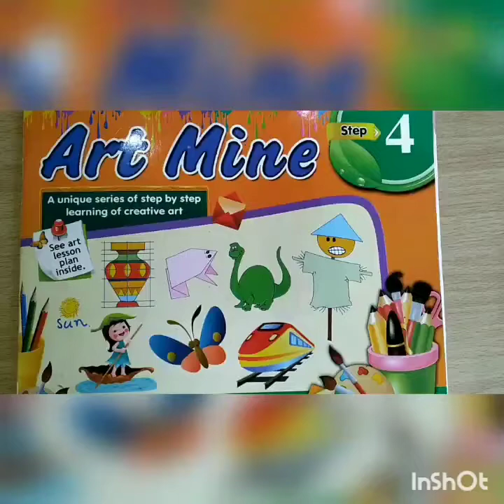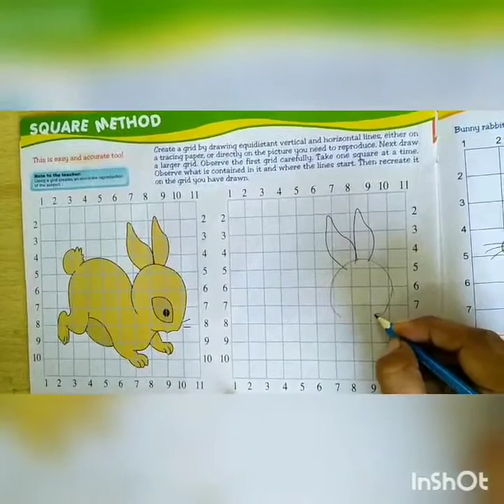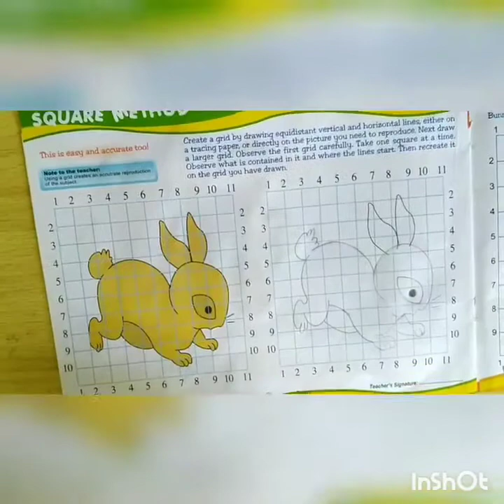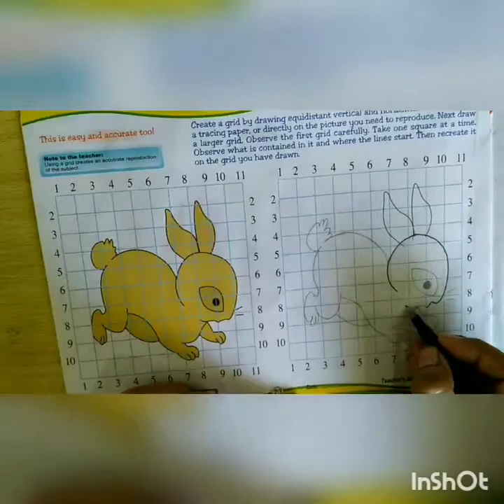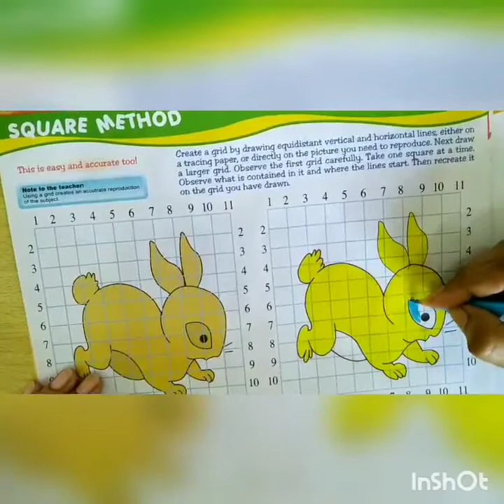Art class 4 Pg (23)